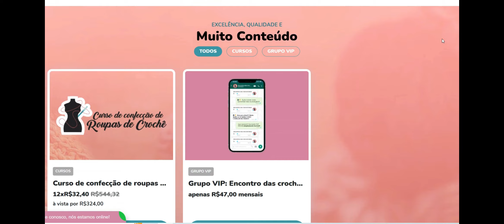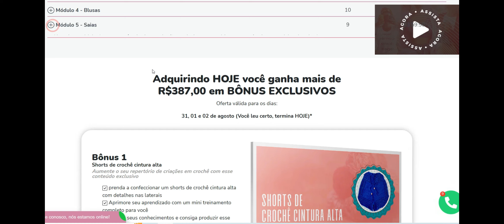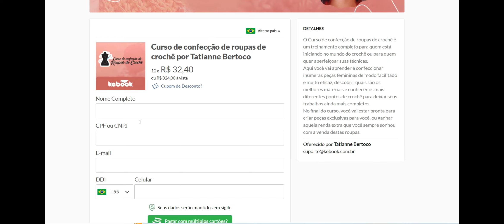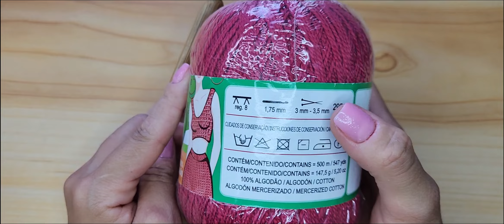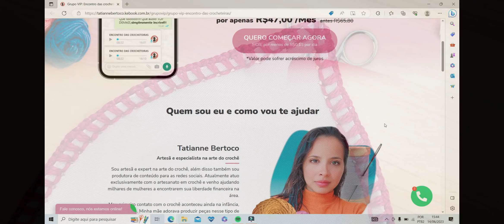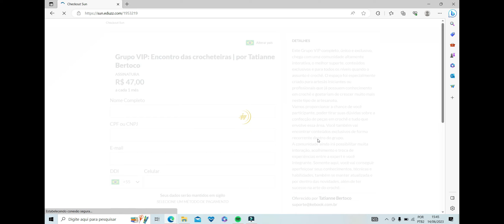Como furar o bojo para crochê e fazer caseado perfeito |MOÇA PRENDADA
-Na aula de hoje você aprenderá  "Como Furar o Bojo e Fazer Caseado em Crochê Perfeito".

Você aprenderá passo a passo como realizar o furo e os diversos acabamento em crochê no bojo.

Descubra as melhores tecnicas para furar o bojo com precisão e crie acabamentos perfeitos com o caseado em crochê.

Acompanhe nossas dicas e truques para garantir resultados impecáveis em seus projetos de crochê.

Assista agora e eleve suas habilidades nessa arte fascinante!